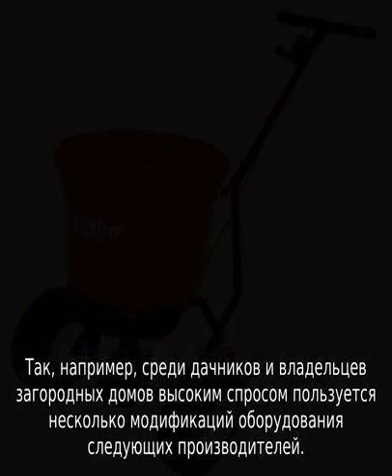Сеялка для газона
Сеялка для газона – описание устройства, технических возможностей, достоинств и недостатков. Как сделать сеялку для газона своими руками в домашних условиях?